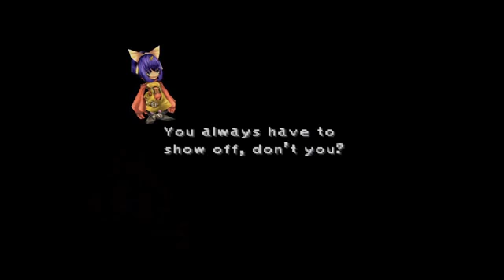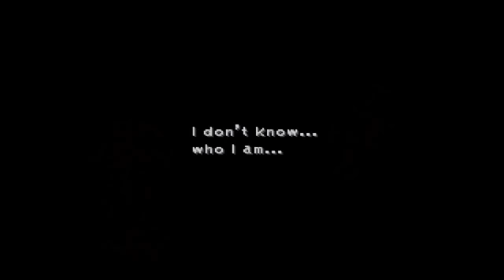Let's Play Final Fantasy 9 (P124of145) | Necroscope86 Archive